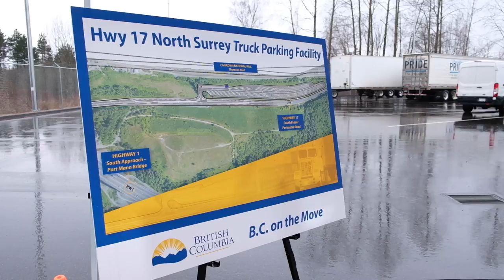New parking facility, streamlined processes to support trucking industry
The Government of B.C. is supporting the province’s commercial trucking industry by constructing a new parking facility on Highway 17 under the Port Mann Bridge. The Province also plans to streamline the commercial truck permitting system and evaluate new technological improvements that could save commercial drivers time and money.

The province has committed $17 million toward this $30-million project, and is seeking partnership funding from the federal government. The announcement was made today by Surrey-Fleetwood MLA Peter Fassbender and Surrey-Tynehead MLA Amrik Virk, on behalf of Transportation and Infrastructure Minister Todd Stone.